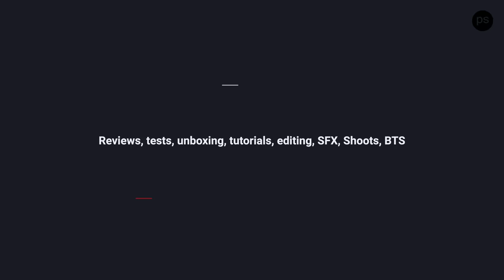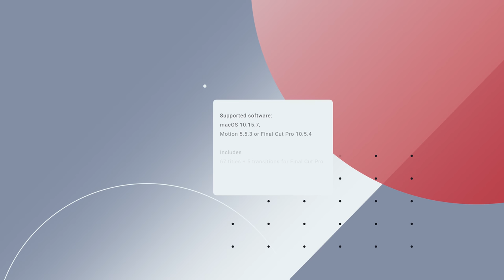🆕 VÉGRE ITT AZ ÚJ mTUBER 3 ✖️ TESZT ✖️ SZÁNTÓ PÉTER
A héten jelent meg a MotionVFX legújabb plugin-je Final Cut Pro-hoz, az mTuber 3. Minden olyan elemet tartalmaz, ami egy vloggernek kell, hogy legjobban oda tudja kötni a nézőt a videója elé. 😎

A videóban minden funkciót bemutatok és még egy akcióval is kedveskedhetek nektek: 2021. SZEPTEMBER 13-ig 20 euróval olcsóbban, 99 euró helyett 79 euróért megvásárolhatod ezen a linken